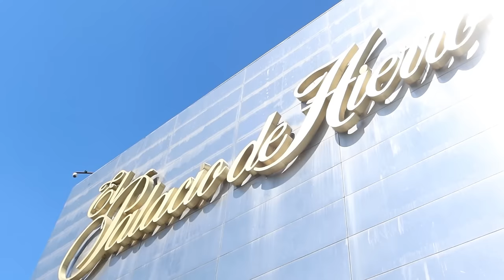Aquí es donde compran los ricos en puebla, no me esperaba tanto lujo...❤️🇲🇽